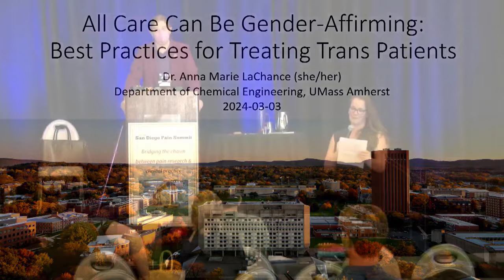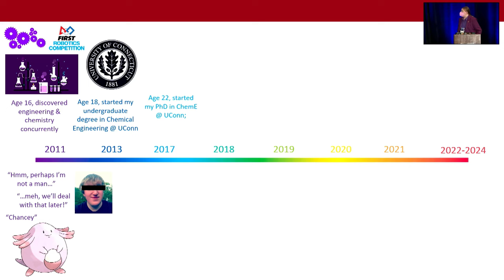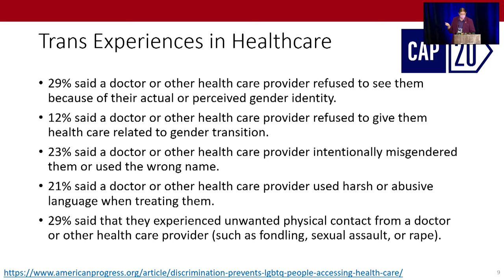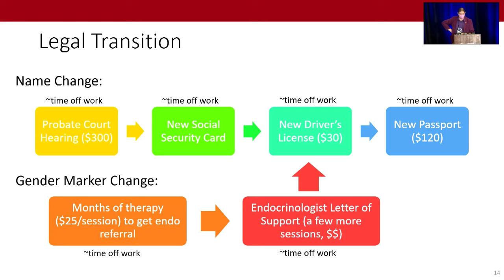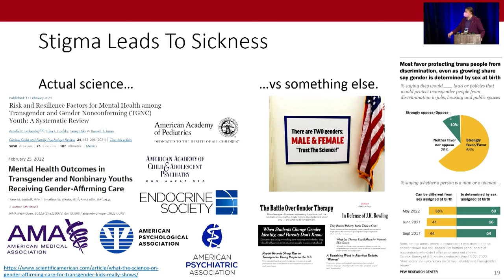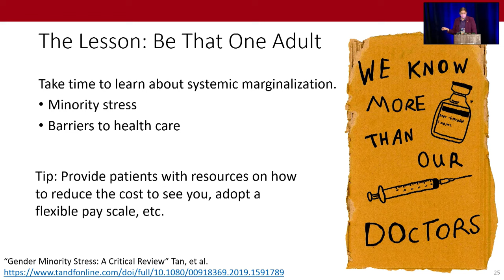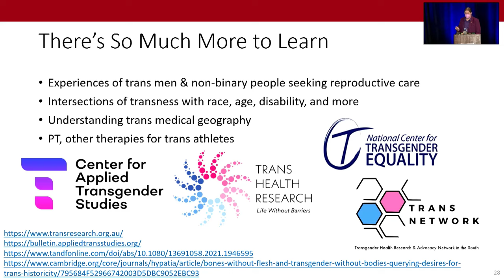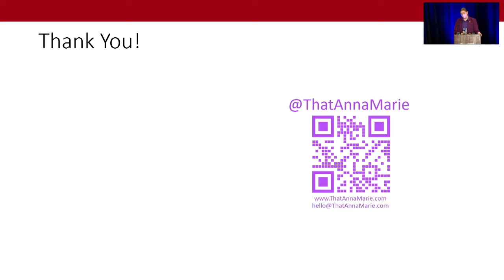2024 All Care Can Be Gender-Affirming: Best Practices for Treating Trans Patients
by Anna Marie LaChance, Ph.D.

About: For a variety of reasons, transgender, non-binary, and gender non-conforming people often don't receive proper health care. In this talk, transgender advocate Dr. Anna Marie LaChance will share her experience as a trans person navigating the world of health care and provide recommendations for providers on how to make their practice actively trans-inclusive.

Objective:
Develop actionable items to make your practice trans-inclusive.

Bio:
Dr. Anna Marie LaChance is a chemical engineer and STEM educator with numerous professional and creative projects. Through her teaching work, podcast (Rule 63), social media presence (Substack & TikTok), and local political organizing, she is an advocate for abolitionist engineering education and intersectional transfeminism.

Anna transitioned at the age of 22 while getting her PhD in Chemical & Biomolecular Engineering at the University of Connecticut. As a graduate student, she has mentored dozens of women and gender-diverse people in STEM, empowering them to bring their “full selves” into their engineering work. She has served as a member of several graduate student organizations and has been widely recognized for her research, teaching, and mentorship, most recently with the 2021 Connecticut Women of Innovation® Award in the Inspiring STEM Equitability category by the Connecticut Technology Council—Anna was the first openly transgender or non-binary person to win in any category in the award’s 17-year history.

Anna is currently working as a Lecturer for the Department of Chemical Engineering at the University of Massachusetts at Amherst.